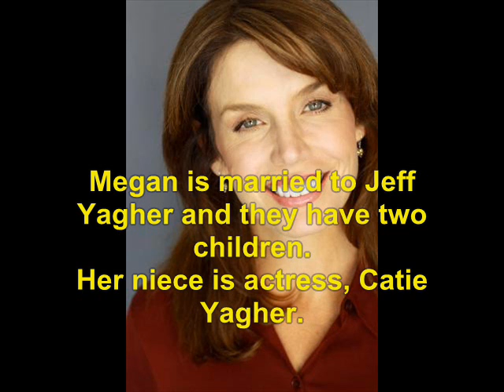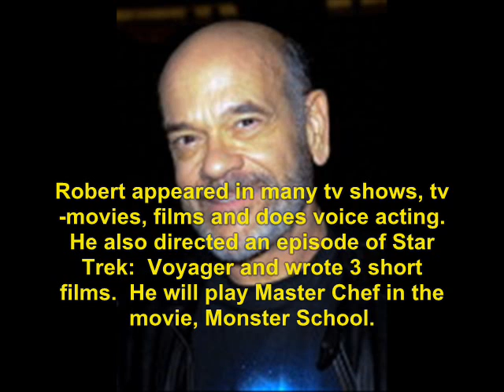China Beach (1988): Where Are They Now?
find out what ever happen to the 1988 tv show, China Beach.   No sound due to copyright.